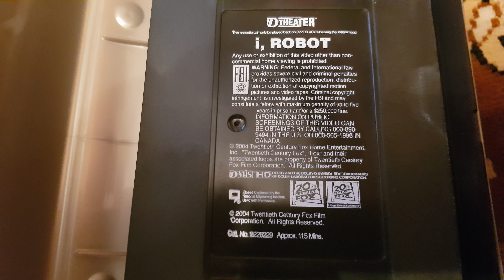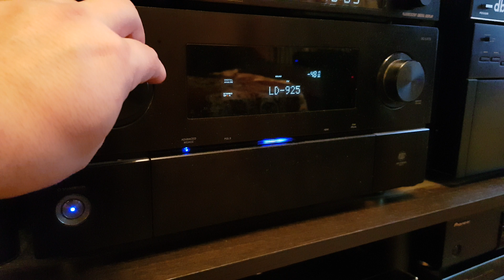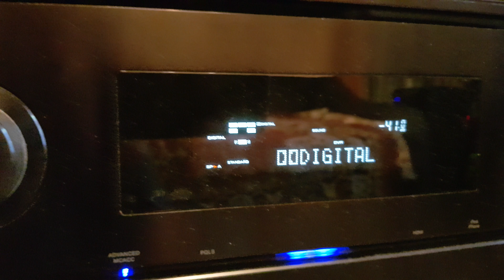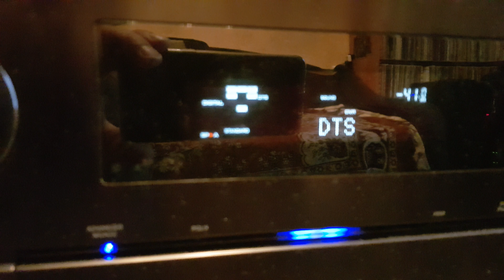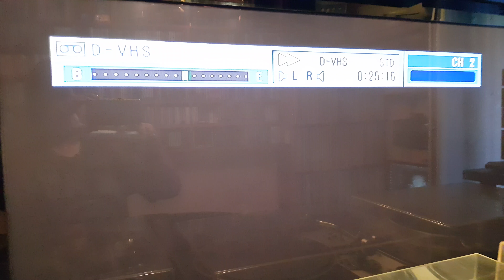My little collection of D-VHS (I-Robot)